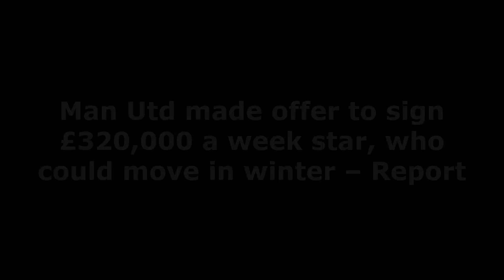OFFICIAL❗"WHO COULD MOVE IN WINTER"❗ Manchester United made offer to sign £320,000 a week star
Manchester United’s prime midfield target in the summer transfer window was Netherlands international and Barcelona star, Frenkie de Jong.
However, we ended up luring Casemiro from Real Madrid and the Dutchman stayed put with the Catalan giants.